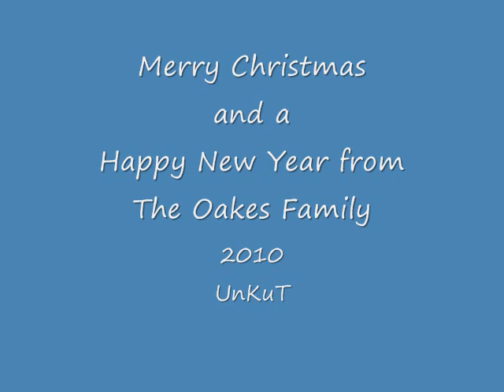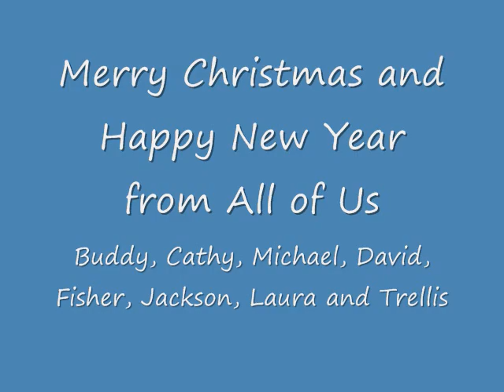Merry Christmas and a Happy New Year from The Oakes Family 2010 UnKuT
Merry Christmas and a Happy New Year from The Oakes Family 2010 UnKuT. Buddy, Cathy, Michael, David, Fisher, Jackson, Laura and Trellis